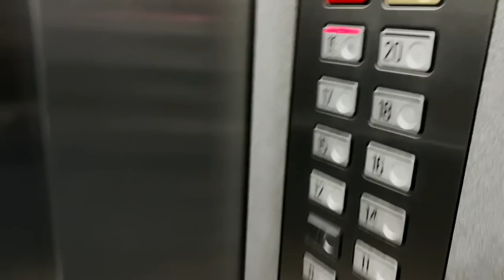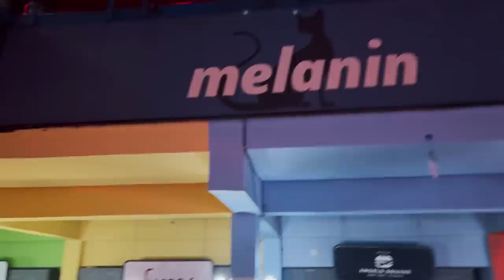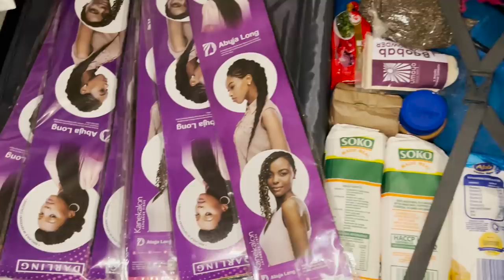My last 7 Days In Africa..Good bye Africa ..GOODBYE kenya